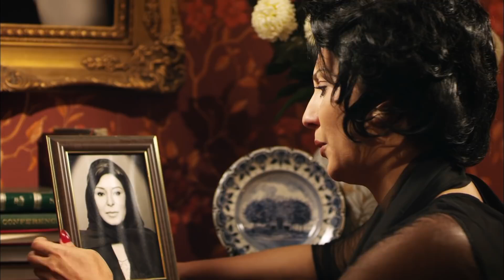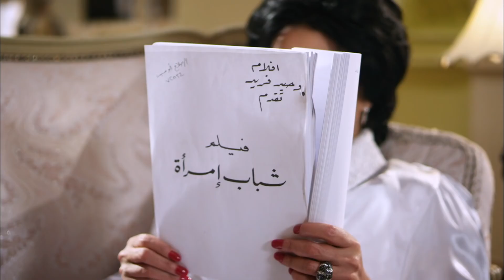مسلسل | قضية أيوب | الحلقة الخامسة والعشرون- 25 - بطولة - محمود حميدة - سوسن بدر - عمرو عبد الجليل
محمود حميدة :
ممثل مصري، حصل على بكالوريوس التجارة عام 1981، بدأ حياته الفنية من خلال التليفزيون حيث شارك فى مسلسلات منها (حارة الشرفاء، الوسية)، وكانت بدايته في السينما مع الفنان أحمد زكي في فيلم (اﻹمبراطور) عام 1990، لتتوالى أعماله السينيمائية بعد ذلك والتي من أبرزها (دانتيلا، حرب الفراولة، الرجل الثالث، المصير)، وله تجربة في مجال التأليف من خلال مسلسل (ميراث الريح) والذي عرض عام 2013.
اشهر اعمال محمود حميدة :
مطرح مطروح
هارلي
نقل عام
العارف
الكاهن
ريتسا
العارف
سري للغاية
الغسالة
لما كنا صغيرين
حرب كرموز
ورد مسموم
الأب الروحي
فوتوكوبي
يوم من الأيام
يوم للستات
أهواك
ريجاتا
نوارة
قط وفار
من ضهر راجل
واحد صحيح
ميراث الريح
احكي يا شهرزاد
دكان شحاتة
آسف على الإزعاج
ليلة البيبي دول
ملك وكتابة
الأبواب المغلقة
الاخر
دانتيلا
المصير
عفاريت الأسفلت
أبو زيد زمانه
امرأة هزت عرش مصر
سوق النساء
كارت احمر
حرب الفراولة
الباشا
الثعالب
اللعب مع الاشرار
الامبراطور
سوسن بدر :
ممثلة مصرية اسمها الحقيقي سوزان أبو طالب. تخرجت في المعهد العالي للفنون المسرحية عام 1979. بدأت العمل في السينما بفيلم رجل اسمه عباس عام 1978 ثم بالفيلم البريطاني (موت أميرة) من إخراج توماس أنطوني عام 1980، وهو الفيلم الذي أثار ضجة عالمية كبيرة بعد عرضه الأول في بريطانيا، كما أثار غضب المملكة العربية السعودية، مما كان سببا في وضع الفنانة على لوائح الممنوعين من دخول المملكة، ومن الظهور في التلفزيون المصري. خسرت بسبب تلك الأزمة أدوارًا كثيرة مما أكسبها شعبية خاصة، لذا اضطرت أن تغير اسمها إلى سوسن بدر.
قامت بدور مميز في فيلمها الثاني (حبيبي دائما) من إخراج حسين كمال عام 1980. كما فازت بجائزة أحسن ممثله عن مسرحية (الأرض لا تنبت الزهور)، وعن دورها في مسلسل (دولت فهمي)، وبالعديد من الجوائز العالمية عن دورها في فيلم (الدوائر المغلقة) عام 2001، وكذلك جائزة مهرجان القاهرة الدولي في الدورة 34. وقد لقبت الفنانة سوسن بدر بـنفرتيتي السينما المصرية، حيث كان المخرج شادي عبدالسلام قد اختارها لتجسيد دور نفرتيتي في فيلمه (إخناتون) الذي توفى قبل أن يتمكن من إكماله وتصويره.
اشهر اعمال سوسن بدر:
أم الدنيا: الموسم الثاني (إحنا مين)
حدوتة منسية
قلع الحجر
أنا لحبيبي
بابا المجال
جميلة
ساعة إجابة
أبو العروسة ج3
الدعوة عامة
بابلو
حارة أم دنيا
النمر

60 دقيقة
ولد أمه
بنت السلطان
بين السما والأرض
فارس بلا جواز
في يوم وليلة
الدالى
مش أنا
البيت الكبير ج3
النهاية
بخط الإيد
ونحب تاني ليه
خيط حرير
ونسني
الكنز 2: الحب والمصير
أهو ده اللي صار
هوجان
السرايا
ساحرة الجنوب
يونس ولد فضة
العهد: الكلام المباح
أرض النعام
عمرو عبد الجليل :
ممثل مصري. ولد في عام 1963 لعائلة من ست أطفال أحدهم هو توأمه (أيمن) ومن أشقائه السيناريست (طارق عبد الجليل).

بدأ حياته الفنية عام 1986 بدور في مسرحية (البلدوزر) من بطولة (محمد نجم). عمله الثاني مباشرةً كان مع المخرج الكبير (يوسف شاهين) في فيلمه الثاني من ثلاثيته السكندرية (إسكندرية كمان وكمان) في إحدى أهم محطات حياته الفنية. ثالث أعماله فيلم (ضحك و لعب وجد و حب) الذي صدر في عام 1993 من بطولة النجم (عمرو دياب).
في 2010 كان ميعاده مع البطولة السينمائية المطلقة للمرة الأول في تعاونه الثالث مع (خالد يوسف) في الفيلم الكوميدي (كلمني شكرًا)، وفي العام التالي بطولة الفيلم الكوميدي (صرخة نملة) من سيناريو شقيقه (طارق عبدالجليل). في 2013 ظهر في مسلسل (الزوجة الثانية) بدور (عتمان العمدة)، في 2014 قام ببطولة الفيلم الكوميدي (سعيد كلاكيت). حتى عام 2015 شارك (عمرو عبد الجليل) في حوالي ثمانين عمل بين سينمائي و مسرحي و تليفزيوني.
اشهر اعمالة :
التجربة المكسيكية
السرب
درويلة
وقت إضافي
الأجهر
الخميس إللي جاي
أولاد حريم كريم
بعد الشر
بلوموندو
تاج
سره الباتع
شمس
صوابع زينب
الرجل الرابع
الضاحك الباكي
المشوار
تحت تهـ ـديد السـ ـلاح
دايما عامر
زومبي
مكتوب عليا
من أجل زيكو
واحد تاني
الإنس والنمس
البعض لا يذهب للمأذون مرتين
لحم غزال
مربع برمودة
ملحمة موسى
ملوك الجدعنة
الحارث
فص ملح وداخ
النهاية
بت القبايل
دكتور بسبس
كازابلانكا
سوق الجمعة
دكان شحاتة
طايع
خلصانة بشياكة
الليلة الكبيرة
البارون
سعيد كلاكيت
الزوجة الثانية
صرخة نملة
كلمني شكرا
حين ميسرة
هى فوضة